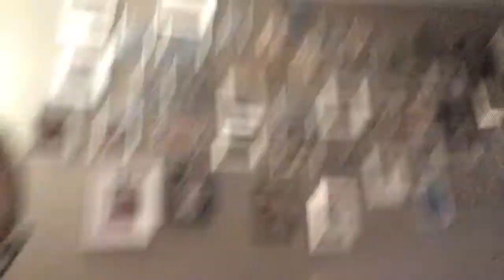Waarvoor hebben we een gesprek gehad? | ups en down 159